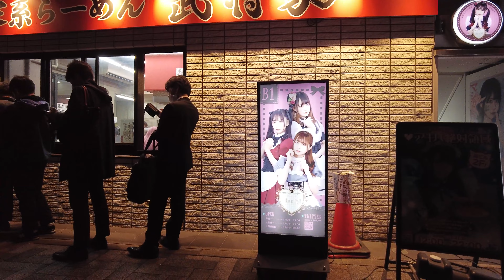【４Ｋ60】nightwalk in Akihabara【夜の秋葉原をお散歩】2023年4月4日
4月4日20時頃撮影

新学期の夜の秋葉原を散歩しました。
暖かくなりマスクも外れメイド達も頑張り時です。
I took a walk in Akihabara on the night of the new semester.
It's getting warmer and the masks are off, so it's time for the maids to do their best.
新学期的晚上，我在秋叶原散步。
天暖和了，口罩也脱了，是女仆们全力以赴的时候了。
신학기의 밤의 아키하바라를 산책했습니다.
따뜻해져 마스크도 빗나가 메이드들도 노력할 때입니다.
Je me suis promené à Akihabara le soir du nouveau semestre.
Il fait plus chaud et les masques sont retirés, il est donc temps pour les femmes de chambre de faire de leur mieux.
Dei um passeio em Akihabara na noite do novo semestre.
Está ficando mais quente e as máscaras estão sendo retiradas, então é hora das empregadas darem o seu melhor.